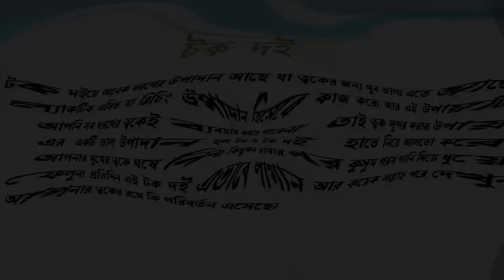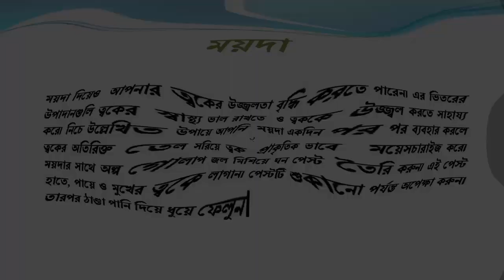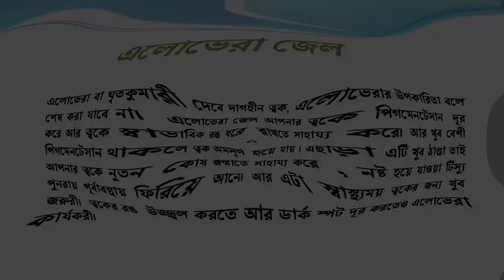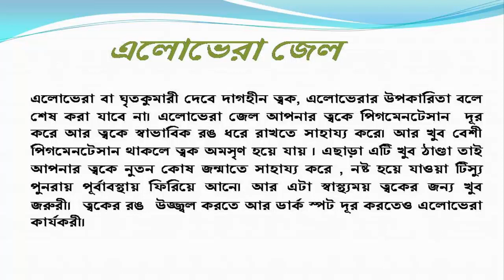মুখের ত্বক ১ দিনে ফর্সা করতে কমলালেবুতে এমন কি থাকে !!!!!!!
সূর্যরশ্মি, পরিবেশ দূষণ , স্বাস্থ্যগত সমস্যা , শুষ্ক ত্বক , মানসিক চাপ, । অস্বাস্থ্যকর জীবন যাপন  আর লম্বা সময় ধরে ত্বক ফর্সা করার ক্রীম ব্যবহারে যা রাসায়নিক নির্ভর প্রসাধন সামগ্রী,  ব্যবহারের ফলে আপনার ত্বক আর ও কালো ও প্রাণহীন হয়ে উঠতে পারে। আর এই ত্বকের রঙ উজ্জ্বল করার জন্য আমরা অনেক চেষ্টাই করি। এখন বাজারে ভুড়ি ভুড়ি ত্বক ফর্সা আর উজ্জ্বল করার ক্রিম পাওয়া যায়। কিন্তু অধিকাংশ পণ্যেই রয়েছে উচ্চ মাত্রার রাসায়নিক যা আসলে আপনার ত্বকের ক্ষতি করছে। আবার এসব পণ্য অনেক দামীও  বটে।তাই আপনি ঘরোয়া উপায়ে প্রাকৃতিক বা ভেষজ উপাদানে ত্বক পরিচর্চা করতে পারেন যাতে সত্যিকার অর্থেই আপনার ত্বকের রঙ ফর্সা আর উজ্জ্বল হয়ে ওঠে স্থায়ী ভাবে।